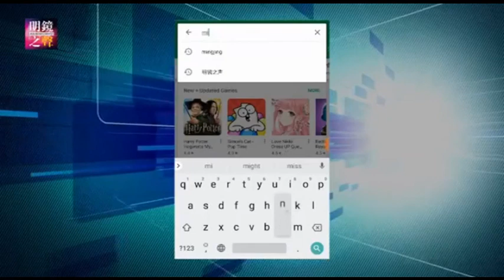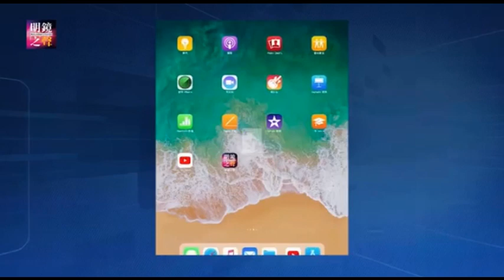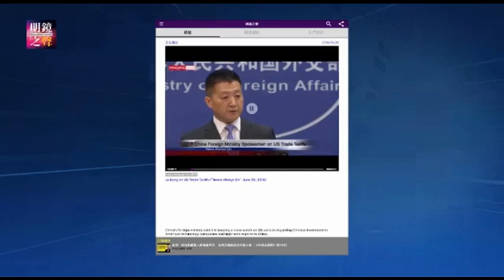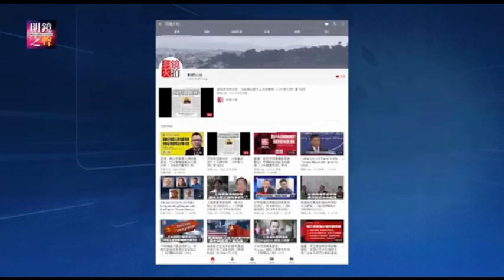明镜之声｜川普与金正恩即将见面，美中朝关系微妙变化；美中经贸关系需要重新调整吗？中越战争40年为何不能纪念？柏林影展也为中共自我审查（20190221-4）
1.川普与金正恩即将见面，美中朝关系微妙变化 0:12
2.中越战争40年为何不能纪念？ 6:41
3.美中经贸关系需要重新调整吗？ 11:26
4.柏林影展也为中共自我审查 16:50

延伸阅读：

历史明镜｜李大明 何频：北越为何打败南越；美国为何打不垮北越；越南为何排华；解放军动员令的更改-解放军前线指挥部军官披露的中越之战之二

今天大新闻｜纪硕鸣 陈国祥 刘屏：川金二会，议题预判；李锐遗愿一一遭违反；韩国瑜市长似乎要被架着选总统

01：00 天下看北京（周四）
03：00 专栏节目**（周日）
08：00 人文历史节目***（周六）
09：00 明镜书刊（周六）
10：00 纽约看天下（周一至周四）| 中国研究院（周五）伦敦看天下（周日）
11：00 明镜编辑部（周一至周四）| 文革史记（不定期）
14：00 大事小评（周五）
15：00 南央讲故事（周日）
15：30 华盛顿看天下（周五）
21：00 今天大新闻（周一至周五）
22：00 台北看天下（周日）
23：00 财经全观察（周一二四五）
不定时：点点今天事（每日）
**专栏包括：刘仲敬思想，寻找大饥荒、慢山微语、巴黎艺术
***历史包括：历史明镜、友渔读书、人生之中、网言网事

04：00 世界新闻
05：00 中国新闻
06：00 今日华尔街
07：00 全球新闻连报（每日）
14：00 中国新闻
18：00 今日华尔街2
19：00 全球新闻连报2（每日）